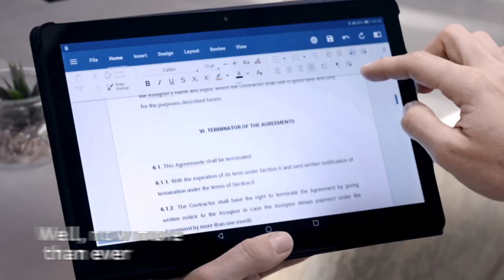OfficeSuite Android ~ The Office That Suits You Tablet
Enhance your productivity the simple, easy & affordable way with OfficeSuite. Get 5 feature-packed office apps for a fraction of competitor prices